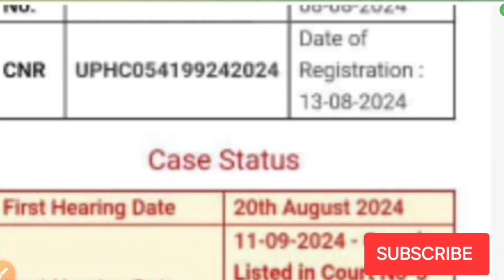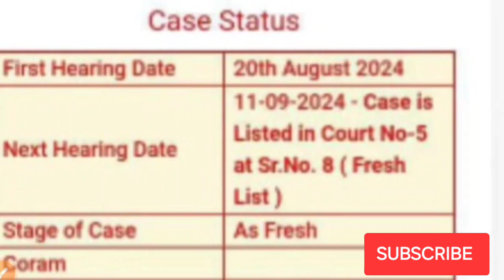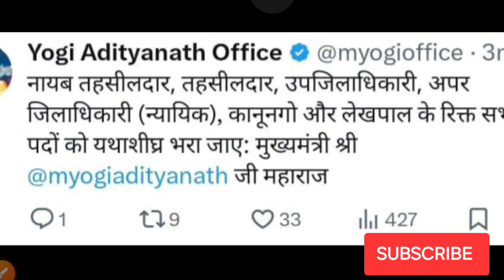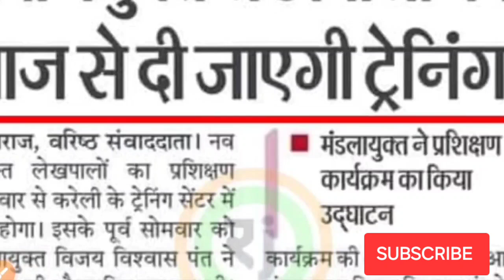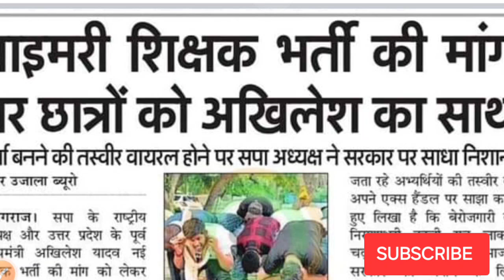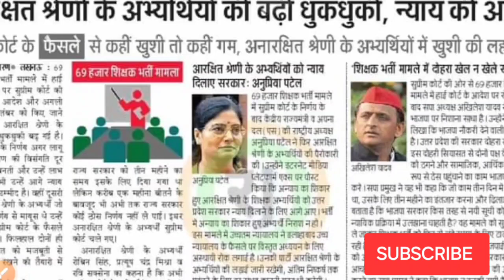बड़ी खबर🔥|Latest खबरें | ASO विज्ञप्ति | लेखपाल सूची |JA TYPING|69000|VDO RESULT|मुख्य सेविका|ITI IN